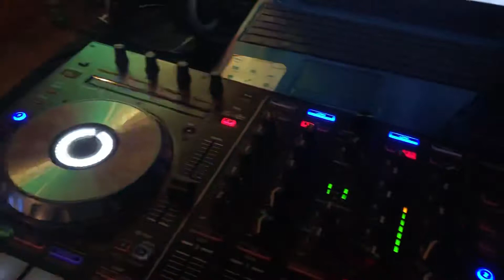Final de nuestra Historia!